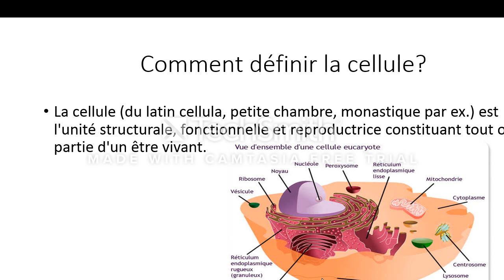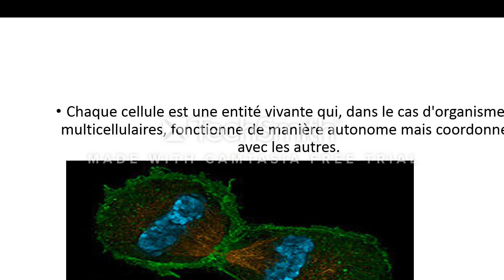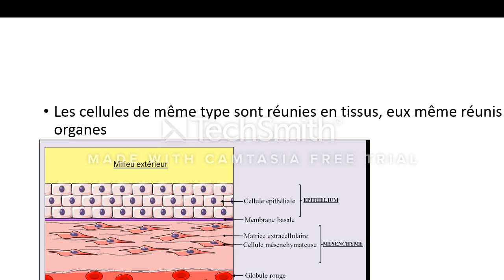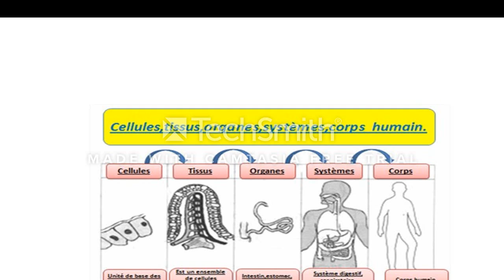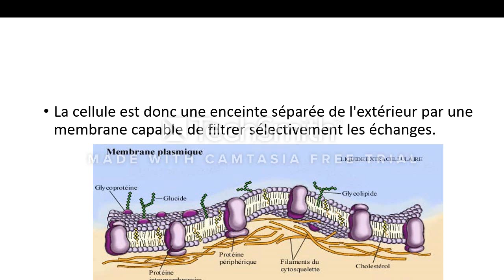cellule biologique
cour facile de cellule biologique: cellule, tissu cellulaire, organe, appareil, être vivant, organites et communication.